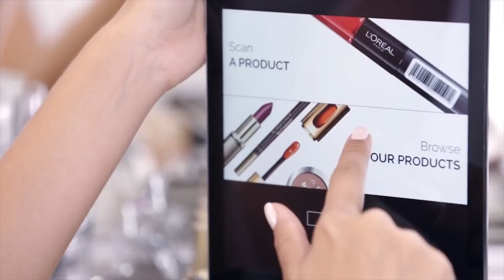#25 Новости виртуальной реальности: обзор новинок игр и гаджетов.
• Как ощутить виртуальную реальность на вкус? Обзор новинки - гаджета из Японии
• Кто отправил Microsoft Hololens служить в армию?
• Как путешествовать, если боишься летать!

1) SYNC TRAVEL Virtual Tours. Японская туристическая компания отправляет клиентов в виртуальные туры!
Компания SYNC TRAVEL обзавелась специальными очками виртуальной реальности и приложением. Оно позволяет оказаться в любой точке мира без особых затрат. Причем пользователь видит не просто видео 360 или панорамное фото 360, а путешествует виртуально в реальном времени. Ему даже предоставляют личного гида. Изначально VR приложение было разработано не для забавы, а для тех, кто по каким-либо причинам не может путешествовать, но хочет посмотреть мир. На данный момент компания предлагает посетить Лондон, Сидней и Бангкок. В дальнейшем список виртуальных туров будет только пополняться.

2) Electric Food Texture System. Японские ученые работают над VR технологией, которая позволит жевать и чувствовать вкус виртуальной еды (Electric Food).
Изначально технологию передачи вкуса виртуальной еды пытались сделать в Сингапуре. Так на свет появился гаджет digital lollipop. Для того, чтобы почувствовать вкус его нужно просто положить в рот, как леденец. Но устройство не стало популярным. Поэтому японцы решили довести его до ума.

3)  MakeUp Genius. L’Oréal Matrix Academy. Компания L’Oréal начала использовать виртуальную реальность для обучения персонала.
L’Oréal создала VR проект, который научит профессионалов правильно смешивать краски, делать стрижки и  модные укладки. Это целая программа с видео 360, где студент сможет детально рассмотреть, как работает мастер со всех сторон. Приложение от L’Oréal доступно совершенно бесплатно. И будет интересно не только для профи, но и для обычных клиентов. Кстати, не так давно компания создала и приложение дополненной реальности MakeUp Genius, которое позволяет примерить на себя новый образ и макияж при помощи смартфона.

4) Circular Review System. Красота конечно страшная сила, но оружие надежнее, особенно если оно еще и с элементами дополненной реальности. Microsoft HoloLens стали использовать в военных целях.
Гаджет от Microsoft, который многим кажется дорогой безделушкой, на самом деле оказался очень полезным для военнослужащих. Так израильская армия уже прикупила два экземпляра и разрабатывает специальное обучение для солдат. Не отстает и украинская армия. Местные разработчики даже создали гибрид HoloLens  с военной каской. Шлем называется Circular Review System и позволяет увидеть все, что происходит вокруг танка или бронетранспортера в формате видео 360 градусов.  Его представили на выставке в Киеве «Оружие и безопасность». Также на базе Hololens разработчики разных стран пытаются создать подобные устройства для армии или их аналоги. Военные уверены - новые технологии помогут быстрее обучать солдат и в разы повысят их подготовку.

5) Call of Duty: Infinite Warfare Jackal Assault VR Experience. Если вы тоже хотите ощутить себя на службе в армии, не проходите мимо легендарной игры Call of Duty, как раз посвященной военной теме. Тем более она раздается бесплатно всем обладателям  Sony Playstation 4
Игра уже доступна в магазине PlayStation Store. Только не целиком, а лишь  миссия специально для виртуальной консоли.

6) Если у вас еще нет приставки, а бесплатного виртуального опыта хочется, не переживайте. YouTube запустил VR сериал ужасов Room 301!
В главной роли американский рестлер и киноактёр Дуэйн «Скала» Джонсон. Скала играет консьержа в отеле, а студия YouTube Spaces выступает в роли самого отеля.  В данном проекте приняли участие более сотни знаменитых блогеров. Каждый из них снял свою серию при помощи камеры Google Jump.